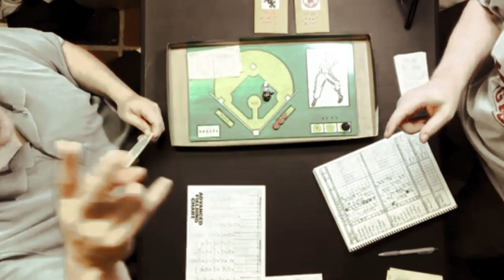Strat-O-Matic Baseball: MISMATCH MONDAY; 1983 Chicago White Sox vs. 1983 Boston Red Sox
For today's MISMATCH MONDAY, I have an actual human opponent to manage against as I take the 1983 Chicago White Sox against the 1983 Boston Red Sox. My man, Kris Dufour, will manage the Boston Red Sox while I, of course, will manage the 1983 Chicago White Sox. The mound matchup will be Richard Dotson for the visiting Chicago White Sox and John Tudor for the home standing Boston Red Sox. The Chicago White Sox won the AL West division in 1983 by 20 games over Kansas City with 99 wins while the Boston Red Sox finished 6th in the AL East.